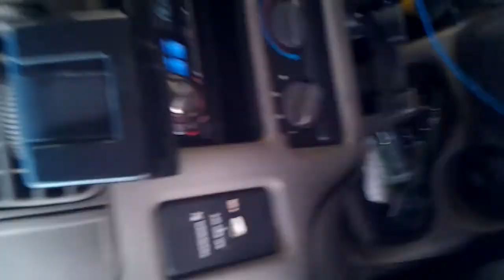Charter cable guy